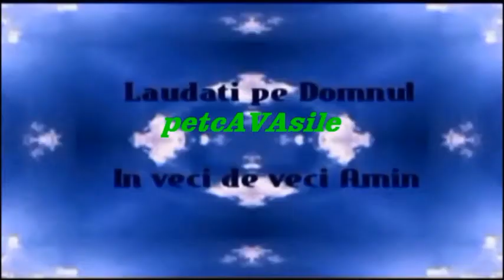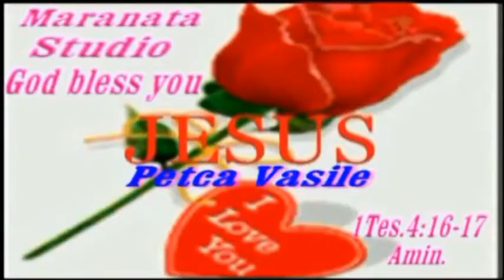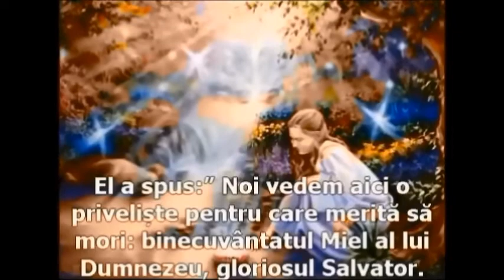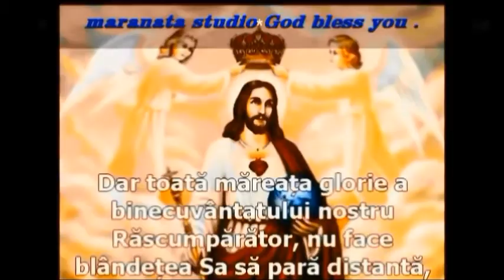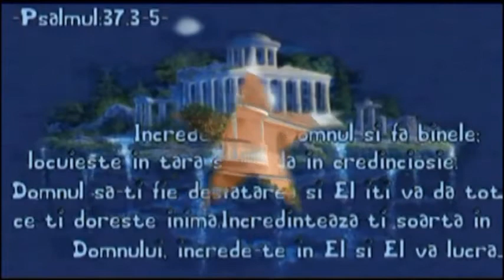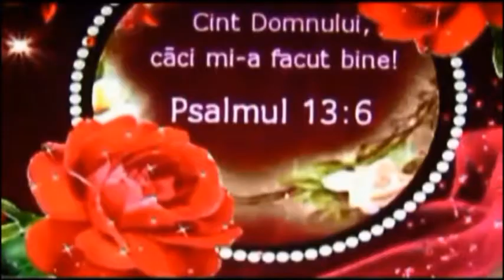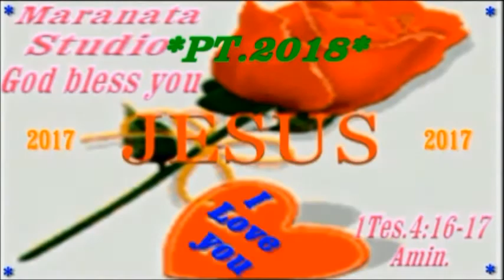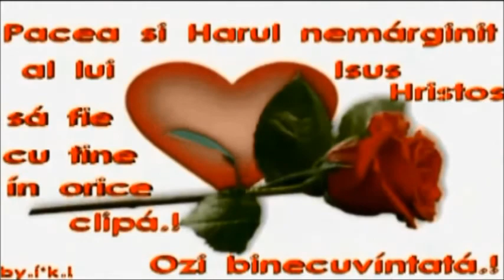BINE AI VENIT SUFLET IUBIT-ESTI TU MANTUIT? CITESTE EV.IOAN 3:1-16 si MARCU 16:16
PACE *STAU LA DISPOZITIA DOMNULUI  SI DORESC DOMNULUI S Ä
 I SLUJESC EL CA  SÄ MÄ FOLOSEASCÄ NR SÄ SE-PLINEASCA SÄ VINÄ SÄ NE DUCÄ ACASÄ 1Tes 4.16-17*CEI INTERESATI SINCERI *CÄUTATIMÄ PT DETALII *DORESC CA DOMNUL ISUS SÄ VÄ BINECUVÄNTEZE  AMIN